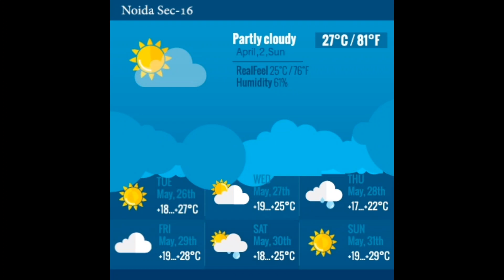Motion graphics Showreel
This video is based on the motion graphics basics animation, How to create showreel,how to create motion graphics